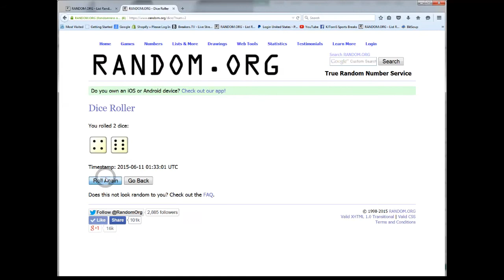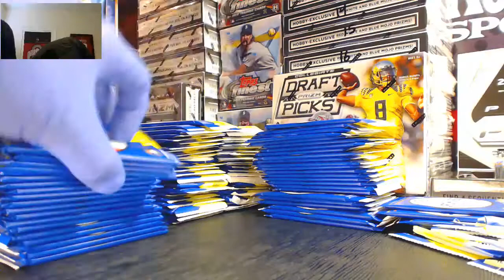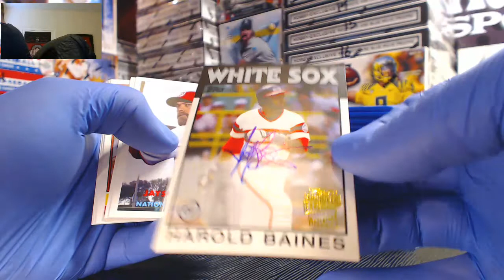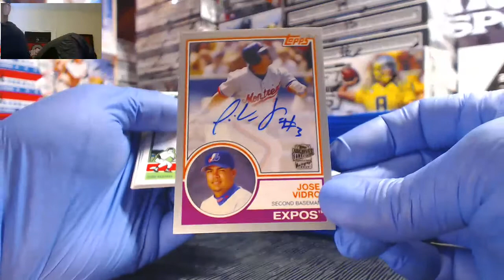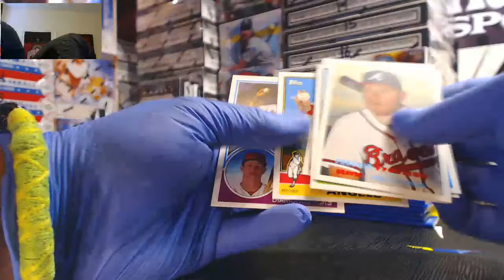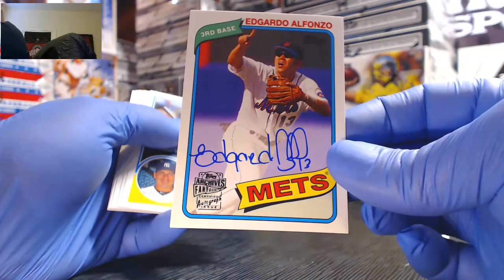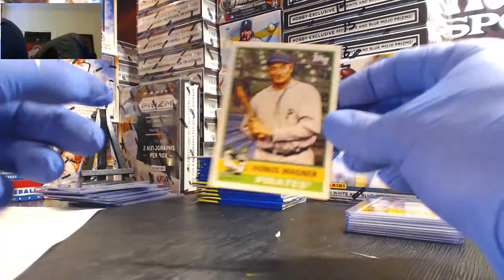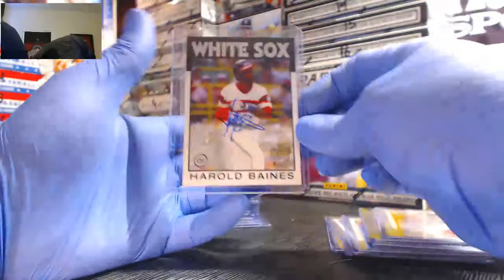2015 Topps Archives Baseball 5 box half case PYT group Break 6 10 15 kjtorris sports breaks